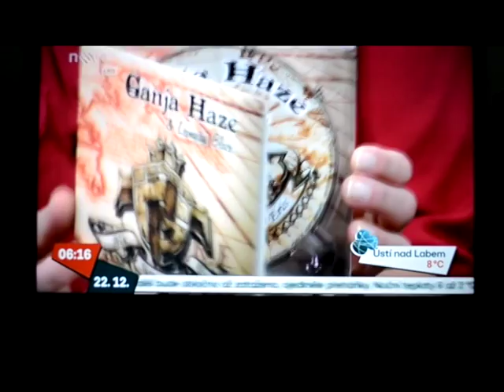Leonydys Black on Czech TV Nova 22 12 2014 - "IF ONLY I COULD..."